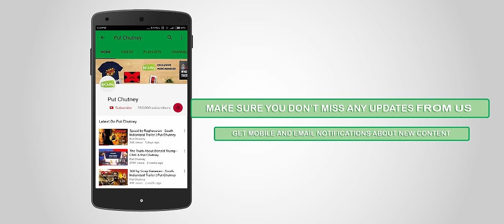Ennai Noki Paayum Chetta - GVM meets MGR | Put Chutney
What if Director Gautam Vasudev Menon got a chance to direct yesteryear romantic hero MGR?

Crew:
Writer - Maarimuthu
Director - Arun Koushik
Co-Director - Arun Kumar
DoP - Kugan S. Palani
Editor - Mathivathanan
Additional Screenplay - Chidambaram Manivannan
Art Director - Prabhakaran
Producers - Chidambaram Manivannan & Abbhinav Kastura
Production Manager - Arun Prakash
Asst. Director -.Vijay Siddhartha
Sound Design - Diluxshan. A
Colorist: Prakash
Title Animation & CG: Antony Rajesh

Cast:
Aswin Rao as Gautam Vasudev Menon
Shah Ra as MGR
Rajiv Rajaram as NTR
Nagma as Jessy
Tanushree as Asst. Director
Sathya Kumaran as Mani

Voice Talent:
Mani as GVM and MGR